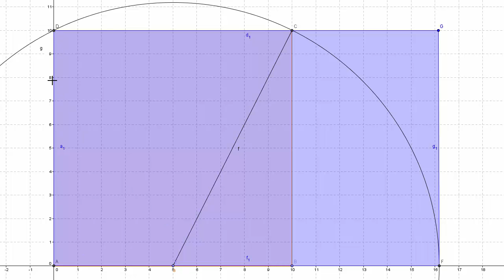PROPORCIÓN AUREA desde el punto de vista GEOMÉTRICO cuadrado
Plantear el problema geométrico siguiente: partir de un cuadrado y formar un rectángulo cuyos lados cumplan la proporción áurea.